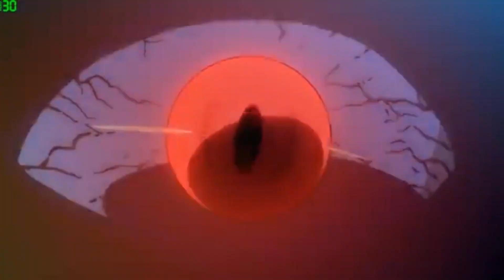Naruto「OST」 - Flying light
first thing's first, i just want to say thank you to the channels i got the scenes and Background music from. Big props to them
(Let me know your Thoughts about this video in the Comments below.)

Also the scenes are from the naruto game (Naruto Ninja Storm 3) so also Big props to the makers of the game

Owners: (NAMCO BANDAI Games Inc.,)

Lastly (Subscribe) and (Like) if you want more content. this is just basically my first upload. so i want to make my personal favorite naruto soundtrack along with my favorite naruto character.